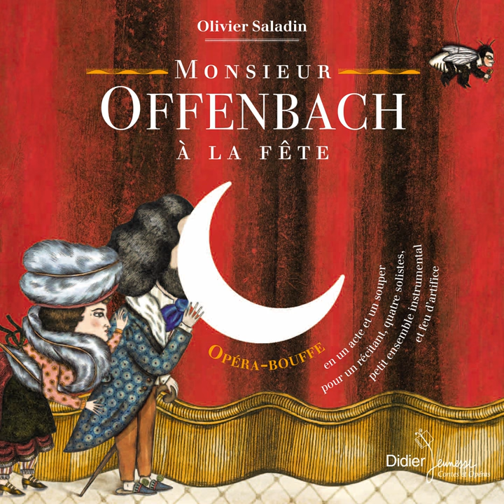La tarte à la crème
La tarte à la crème · Olivier Saladin · Caroline Champy-Tursun

Monsieur Offenbach à la fête

Composer: Jacques Offenbach